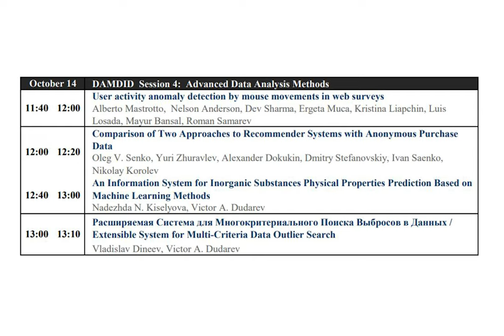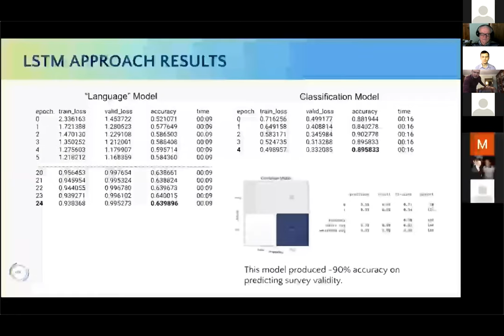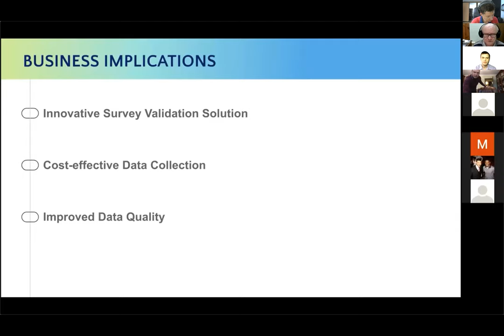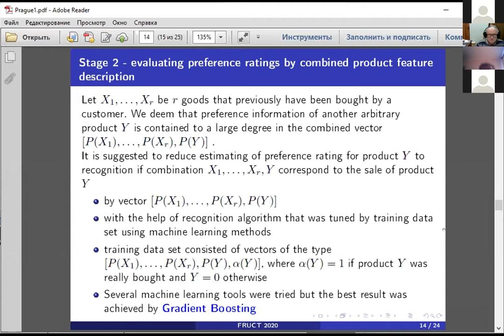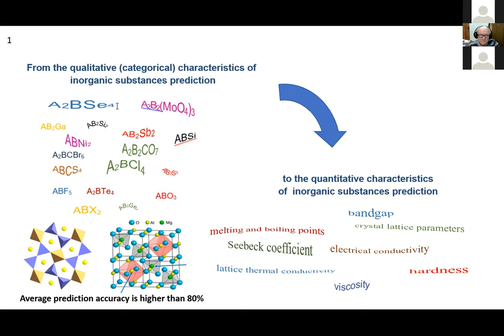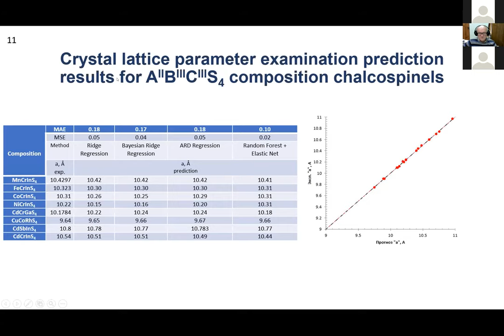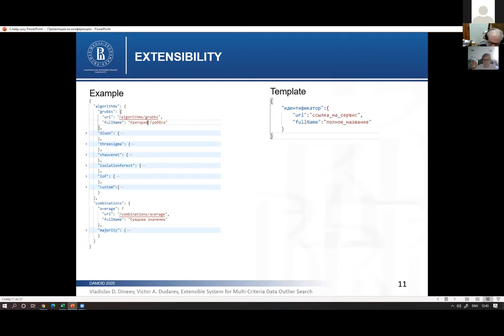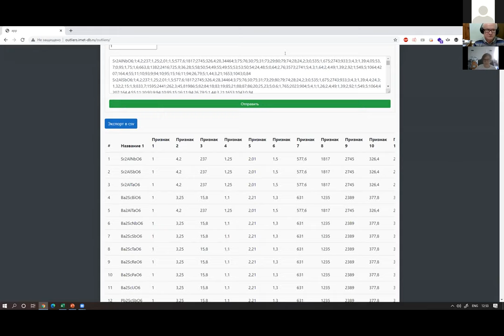DAMDID 2020. Session 4: Advanced Data Analysis Methods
0:55 User activity anomaly detection by mouse movements in web surveys. Alberto Mastrotto, Nelson Anderson, Dev Sharma, Ergeta Muca, Kristina Liapchin, Luis
Losada, Mayur Bansal, Roman Samarev
20:43 Comparison of Two Approaches to Recommender Systems with Anonymous Purchase
Data. Oleg V. Senko, Yuri Zhuravlev, Alexander Dokukin, Dmitry Stefanovskiy, Ivan Saenko,
Nikolay Korolev
36:53 An Information System for Inorganic Substances Physical Properties Prediction Based on
Machine Learning Methods. Nadezhda N. Kiselyova, Victor A. Dudarev
52:36 Расширяемая Система для Многокритериального Поиска Выбросов в Данных /
Extensible System for Multi-Criteria Data Outlier Search. Vladislav Dineev, Victor A. Dudarev